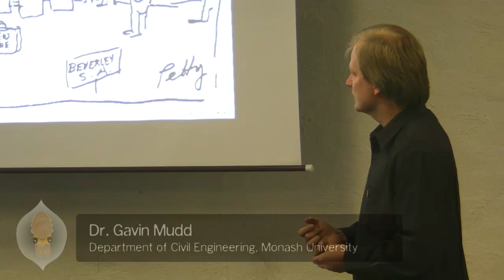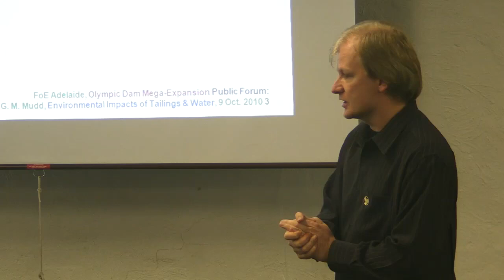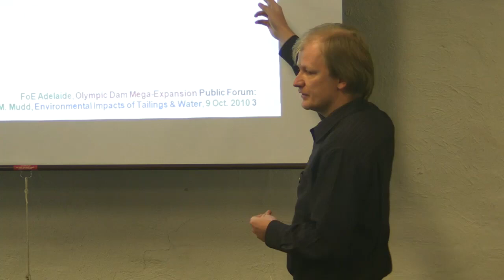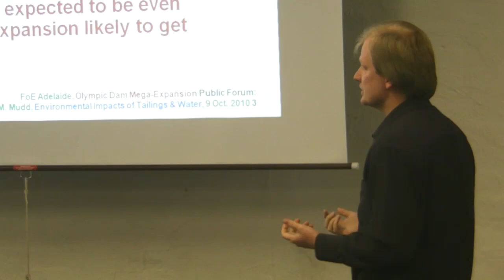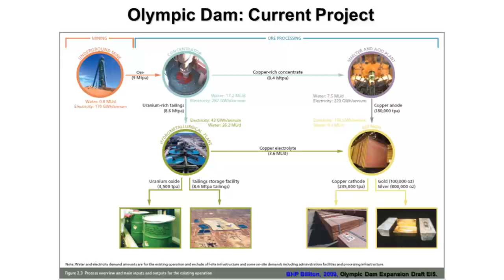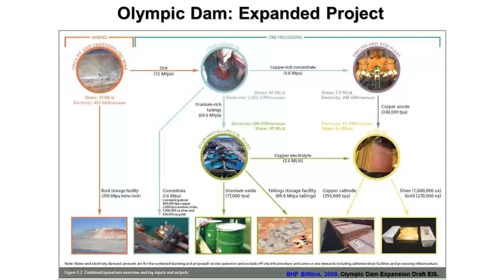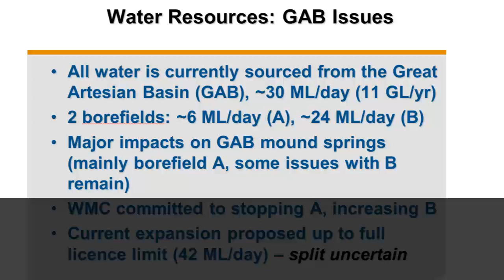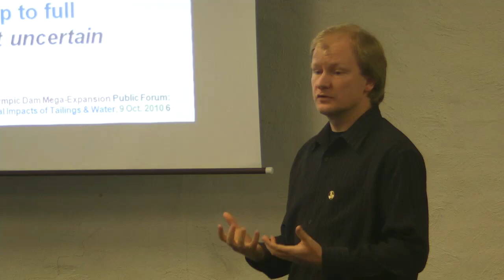Olympic Dam mine expansion- Environmental impacts of tailings & water by Dr Gavin Mudd - Pt 1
BHP Billiton's Olympic Dam mine is massive and destined to become the biggest open cut mine in the world. Naturally, with massive mines come massive impacts... environmentally, socially and economically. Widely published environmental engineer Dr Gavin Mudd (Monash University) gives this presentation on the impact the mining operation will have from the desert to the sea, and beyond through the export of dangerous radioactive materials. Tailings dams will leak radioactive waste into the earth in the South Australian desert, the water drawn from the Great Artesian Basin will continue to dry natural mound springs, threaten pastoral and agricultural bores and endanger arid zone ecology and indigenous sacred sites. Dr Gavin Mudd delivered this presentation in Adelaide, South Australia on October 9th, 2011... the day before the mega-mine project received environmental approval from both State and Federal Governments.